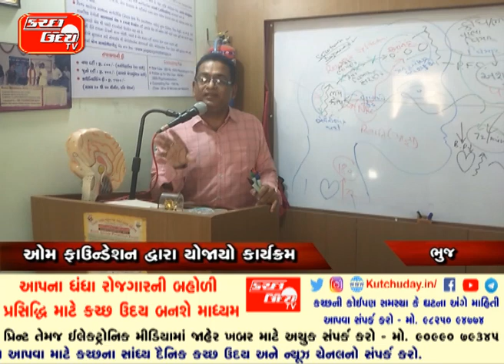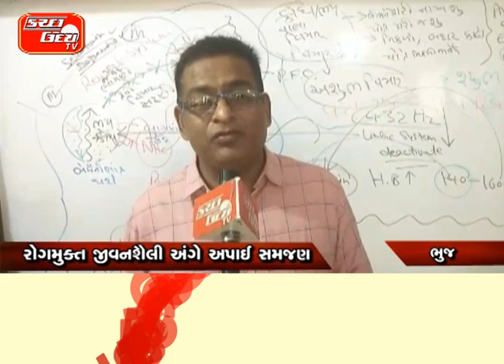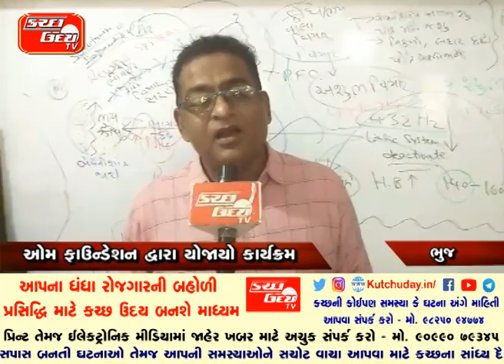ભુજમાં આધ્યાત્મિક તાલીમનું આયોજન….ઓમ ફાઉન્ડેશન દ્વારા યોજાયો કાર્યક્રમ….